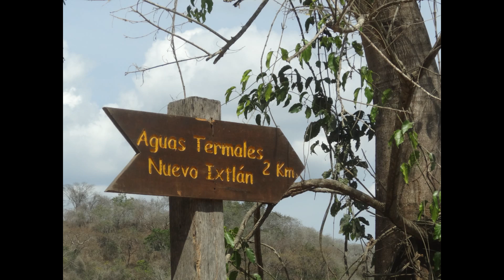Aguas termales de Nuevo Ixtlán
Deliciosas aguas termales en Nuevo Ixtlán tambíen conocido como Cañadas en el estado de Nayarit. México